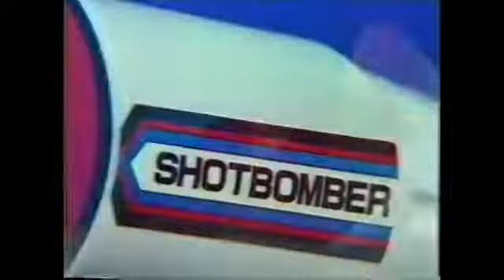maskman bandai toys commercials